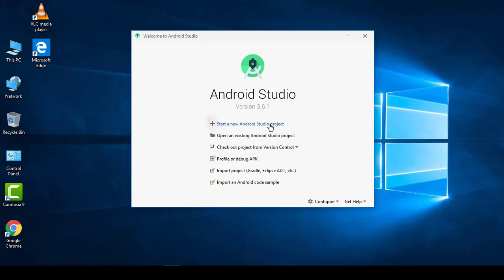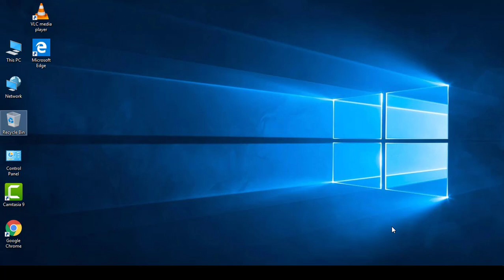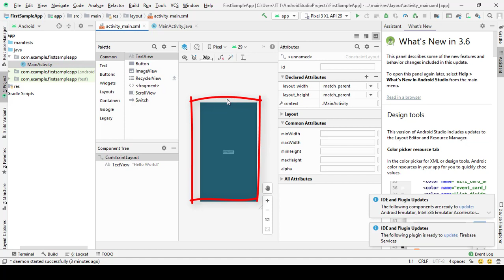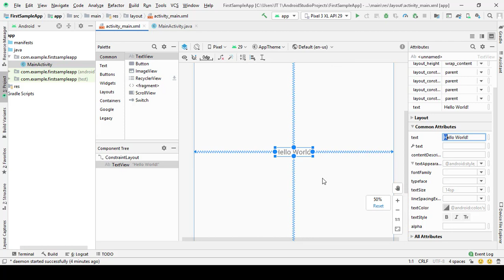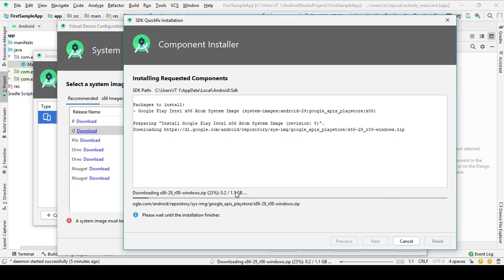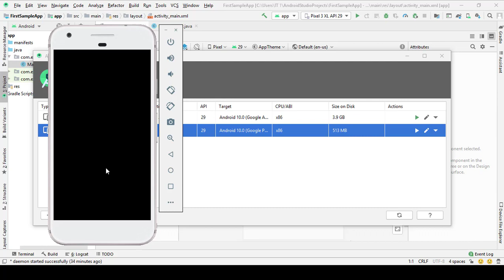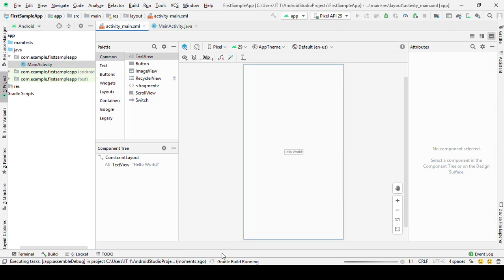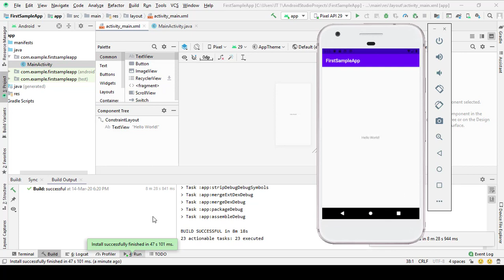How to Create a Project with Android Studio - Lesson 01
Welcome to Lk IT Tutorials